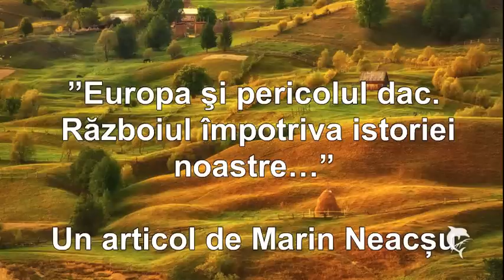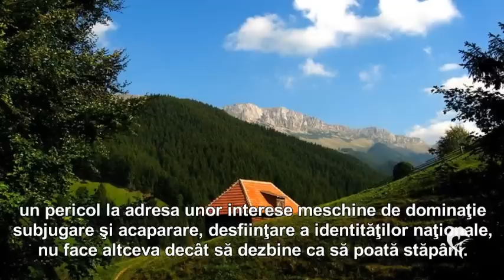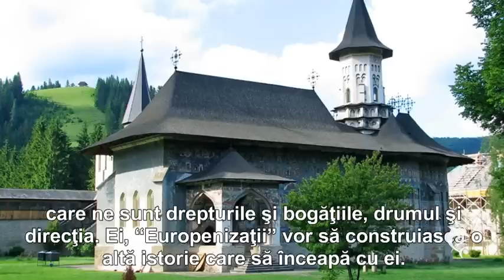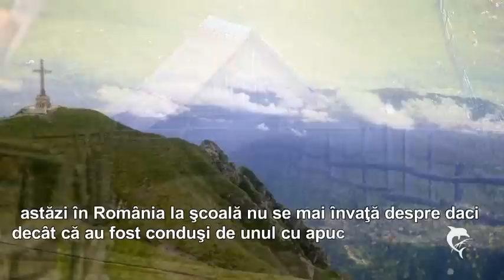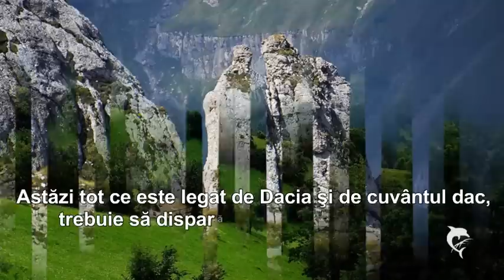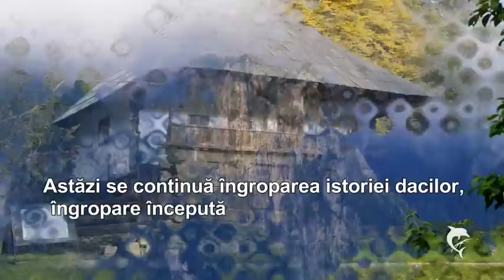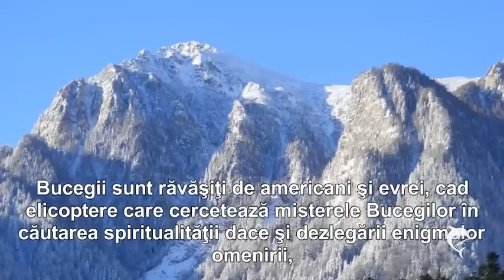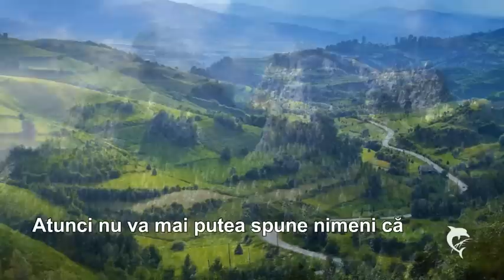EUROPA ȘI PERICOLUL DAC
”De ce nu mai vorbeşte nimeni astăzi despre daci? Conferinţele şi prezentările despre dacologie sunt păstrate în beznă, tratate cu superficialitate, cei care se ocupă de aşa ceva sunt marginalizaţi, ridiculizaţi.
Istoricii, cercetătorii, arheologii sunt îndreptaţi către alte perioade, cei care mai caută prin istorie urmele dacilor sunt persiflaţi, pasionaţii şi iubitorii de neam sunt taxaţi drept nebuni sau exaltaţi, teoriile lor sunt fantasmagorice, nu ai voie să spui, să constaţi sau să susţii că Poporul Dac a existat sau că limba română este de fapt limba dacilor şi nu a romanilor, că eşti imediat taxat drept „naţionalist comunist”.
DACII AU DEVENIT SAU CONTINUĂ SĂ FIE UN PERICOL PENTRU EUROPA ŞI ADEPŢII EUROPENIZĂRII, NU NUMAI PENTRU CĂ ARATĂ EUROPEI CUI DATOREAZĂ ÎNCEPUTURILE SALE CI ŞI PENTRU CĂ ARATĂ ÎNAINTE DE TOATE CĂ UN POPOR POATE SUPRAVIEŢUI ÎN GRANIŢELE SALE, MII DE ANI FĂRĂ SĂ AIBĂ NEVOIE DE LEGILE ALTORA, FĂRĂ SĂ FIE „SPRIJINITĂ” PRIN SPOLIERE ŞI EXPLOATARE. DIN CAUZA ASTA NI SE ÎNGROAPĂ ŞI VINDE ISTORIA.ISTORIA DACILOR A FOST ŞI ESTE CĂLCATĂ ÎN PICIOARE ŞI DISTRUSĂ INTENŢIONAT IAR ROMÂNII CARE PARTICIPĂ LA ACEST PROCES SUNT TRĂDĂTORI DE NEAM.
Cred că cea mai mare lovitură pe care românii ar putea-o da acestei europenizări forţate ar fi să schimbe numele României în Dacia. Atunci nu va mai putea spune nimeni că istoria românilor a început în 1918.”
Autor Marin Neacșu
Publicat de Marin Neacșu
Muzica:  ”Rapsodia Română”  George Enescu